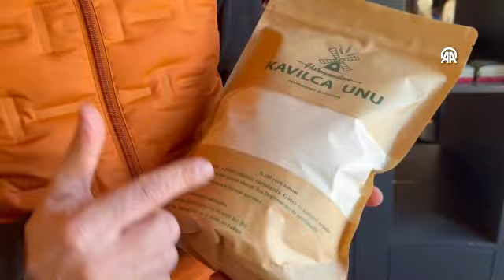Kavılca buğdayının üretiminin artması bekleniyor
Ardahan'da korunarak geleceğe aktarılması için coğrafi işaret tescili alınan kavılca buğdayının üretiminin artması bekleniyor.